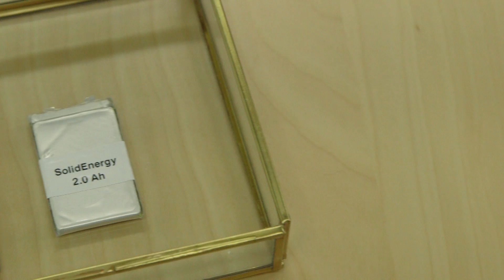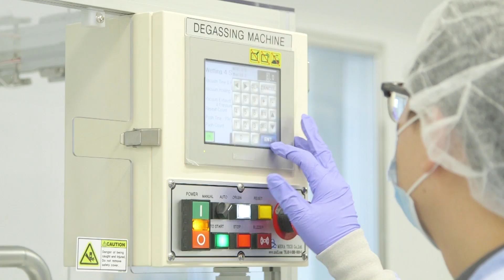SolidEnergy Systems: Revolutionizing Portable Energy Storage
The pursuit of high energy density battery is at the heart of smartphones, wearable gadgets and electric vehicles.
SolidEnergy revolutionized portable energy storage with the introduction of the “anode-free” lithium metal battery  in 2014. It has 400 Wh/kg and 1200 Wh/L, twice the energy density of conventional Li-ion batteries, can safely deliver twice the amount of battery capacity for the same volume and same weight. And not just on paper, but in real batteries.
SolidEnergy demonstrates that its 2Ah battery has the same capacity as the Apple iPhone 6 battery but only half the size.
This doubling in energy density is enabled by two material platforms, dual-layer electrolyte and ultra-thin lithium metal anode, provide transformational energy density and safety across all rechargeable lithium batteries and can be seamlessly integrated into existing Li-ion manufacturing capability.
The final applications include drones, watches & wearables, smart phones, and electric cars. The dream is to power people’s lives, whether they are communicating with loved ones on a phone or driving with family in an electric car.